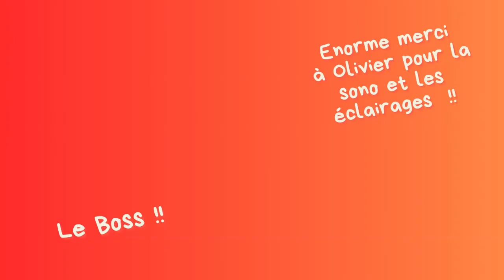Cloture Oz Guitare 4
OZ GUITARE 4
Le samedi 16 Septembre